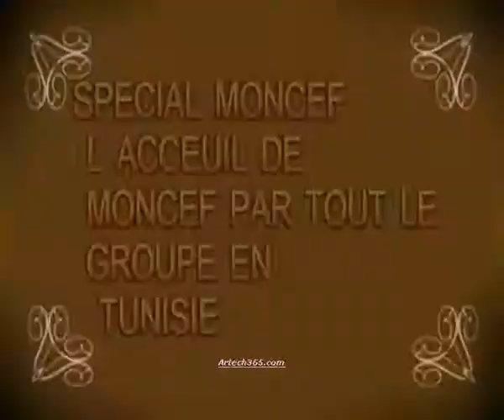SPECIAL MONCEF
LACCEUIL DE MONCEF
PAR TOUT LE GROUPE ATUNIS